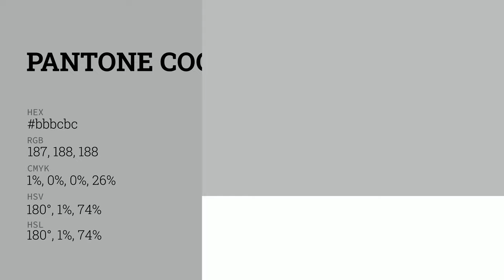Dust to Dust color bbbcbc hex color - Green color - Warm color bbbcbc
What color is Dust to Dust ? bbbcbc hex color - Green color - Warm color bbbcbc

Hex bbbcbc Color Code is also known as Dust to Dust color.

Hex bbbcbc Color code in RGB color code model is created after adding 73.33% red color, 73.73% green color and 73.73% blue color.
Hex bbbcbc Color code in CMYK color (process color) code model is generated after subtraction of 0% cyan, 0% magenta, 0% yellow and 26% black.